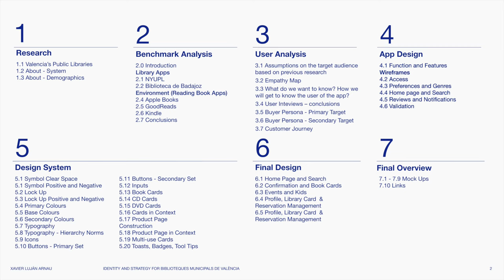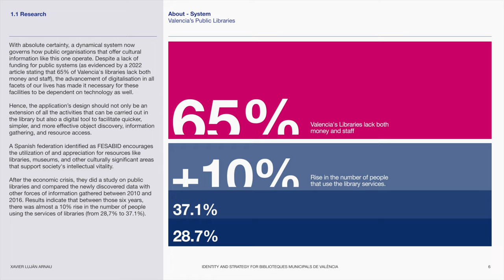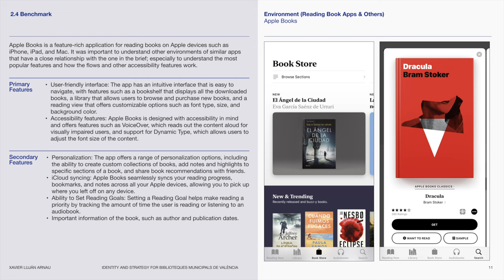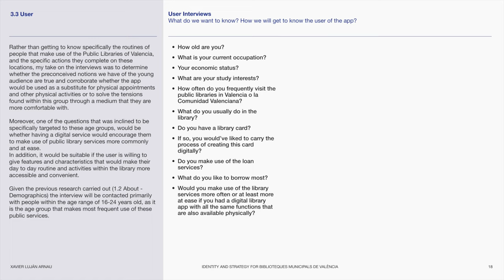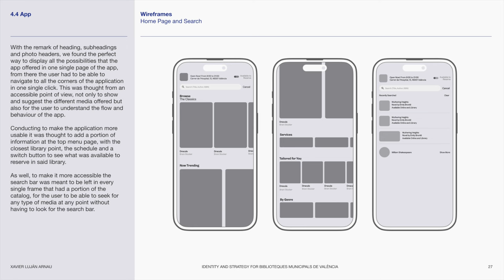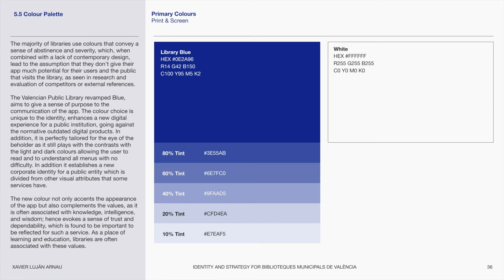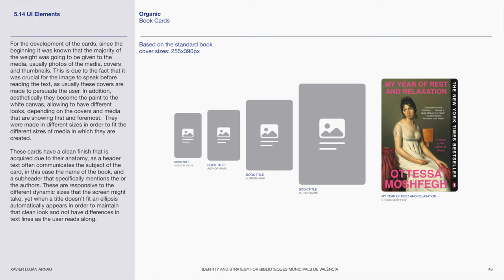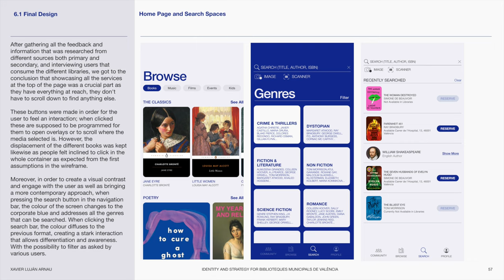UX/UI LIBRARY APP DESIGN, by Xavier Luján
Design by Xavier Luján, 2nd year  student
UNIT: Advanced Digital Design
BA (HONS) in Graphic Design and Digital Media

Design of Valencia Municipal Libraries App.